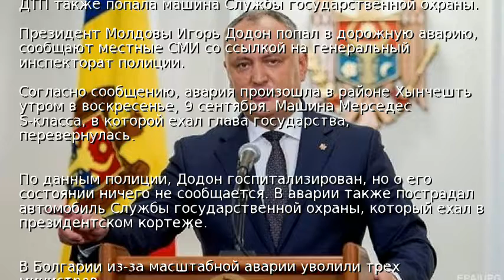Президент Молдовы попал в ДТП